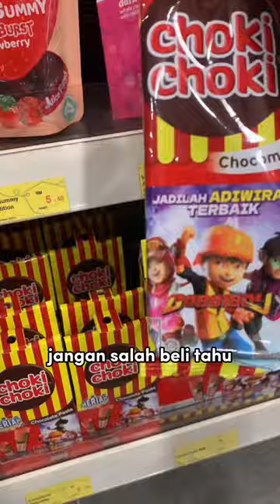Choki choki BoBoiBoy ada versi pek dan kotak